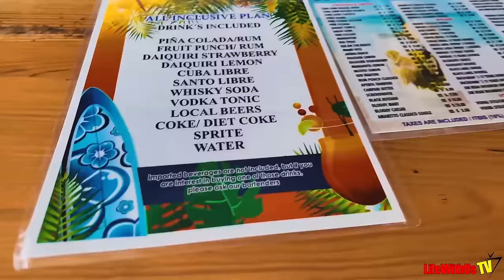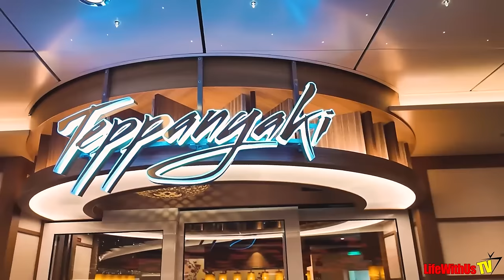Carnival Celebration 2024 Group Cruise: Amber Cove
Code: MB01QTG3ZQBDNBZ